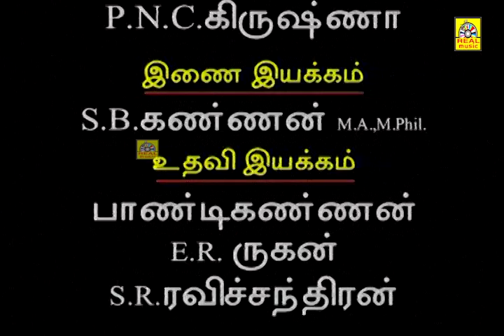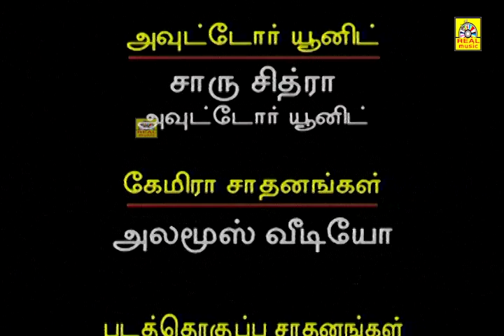ஐயோ என்ன மாமா அப்படி பாக்கிறிங்க ? டேய் எனக்கு வெட்கம இருக்கு வராதீங்க? | Senthil Lady Getup Comedy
Presenting you our Episode 11 of "Mr. தெனாலி ராமன்"  A Fun-Filled Humour Serial which was telecasted in the Much Older Days featuring  Senthil, Kumari Muthu, MS Bhaskar, Manivannan, Non stop Comedy, HD. Now Exclusively on   @NTM Cinemas